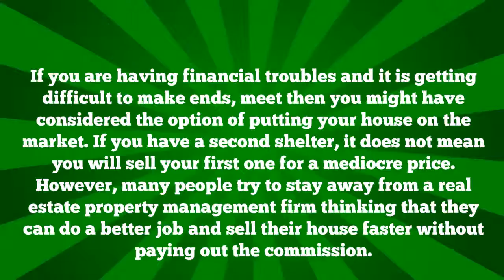Planning To Sell Your House without Hiring a Real Estate Property Management Service? Think Again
A California property services agent can help you get 13% more net return on your house sale.Log